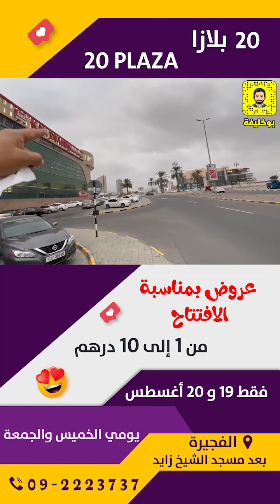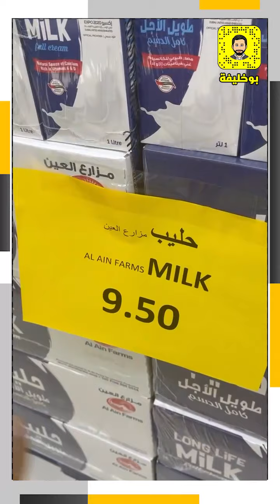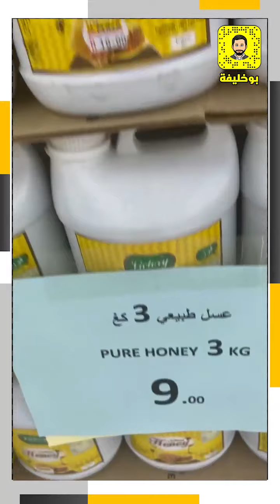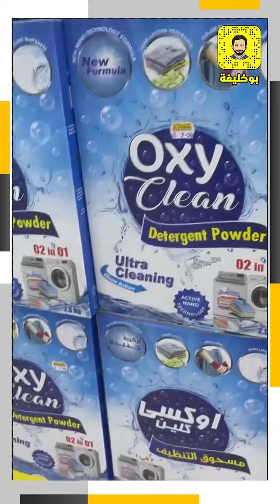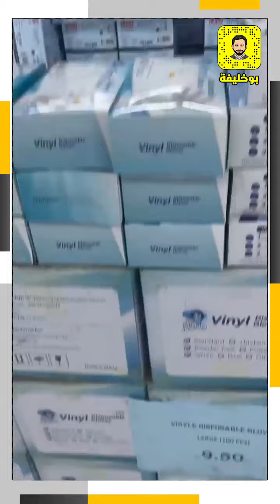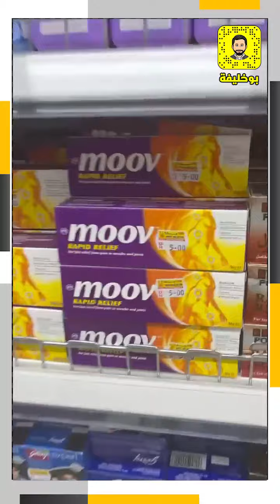20بلازا عروض بمناسبة الافتتاح من 1 إلى 10 درهم فقط 19 و 20 أغسطس يومي الخميس و الجمعة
20 بلازا
عروض بمناسبة الافتتاح من 1 إلى 10 درهم
فقط 19 و 20 أغسطس
يومي الخميس و الجمعة
الحق ما تلحق

الفجيرة - بعد مسجد الشيخ زايد
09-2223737